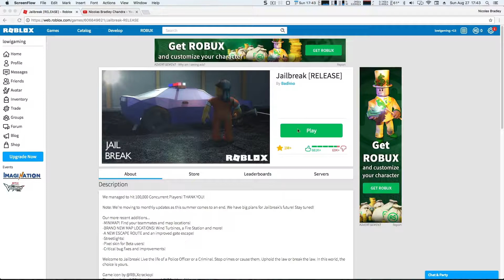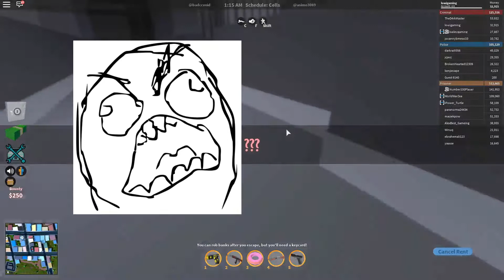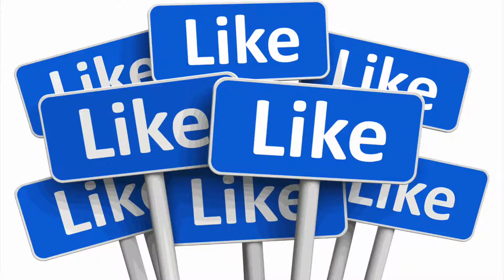Bankrupt in Roblox jailbreak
i didn't notice, when you buy an apartment it takes your money per day